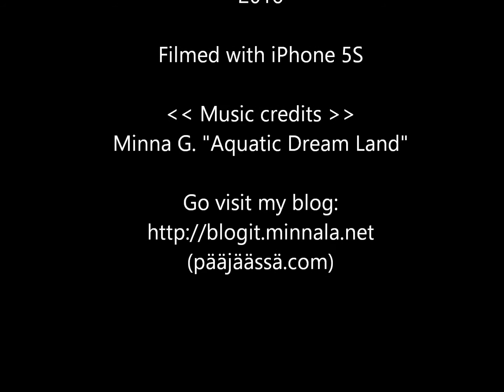Täplämonniset 9.6.2016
Täplämonnisten poikaset ovat kasvaneet jo isoiksi.
Kuvaa kesäkuulta 2016.